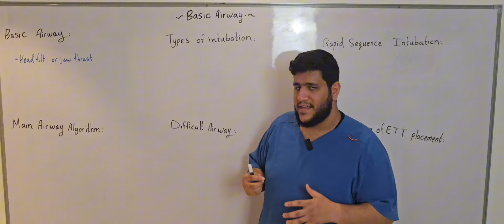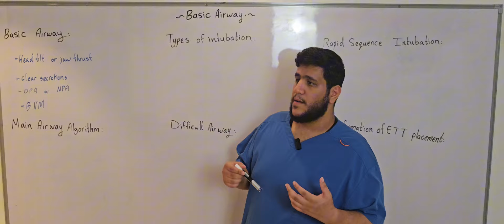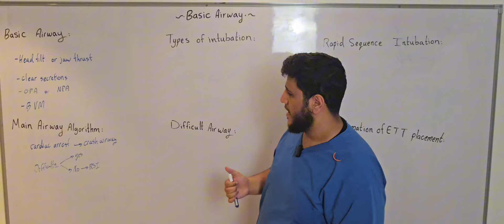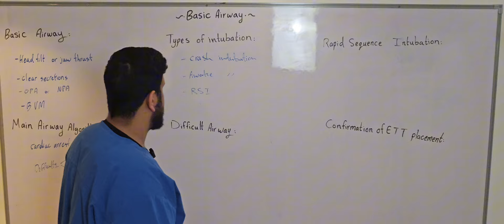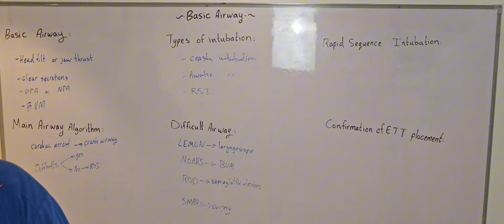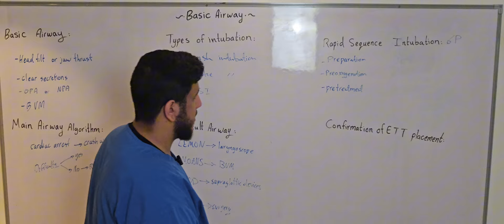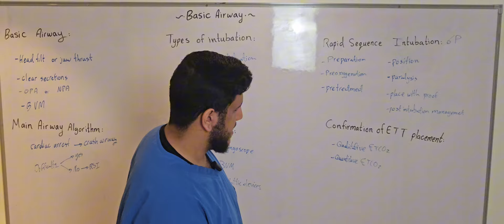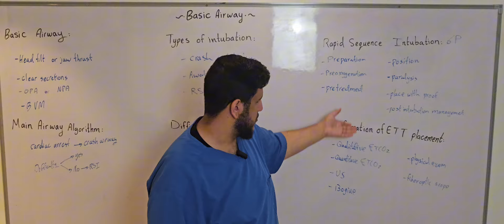Emergency Medicine | Primary Survey Part1 طب الطوارئ | التقييم الأولي الجزء الأول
00:00 Intro
0:16 Basic Airway
5:56 Main Airway Algorithm
9:08 Type Of Intubation
12:04 Difficult Airway
18:35 Rapid Sequence Intubation
22:26 Confirmation Of Endotracheal Tube Placement
26:49 Revision